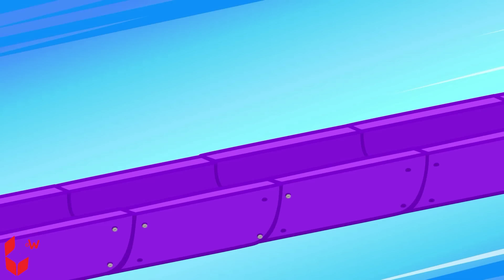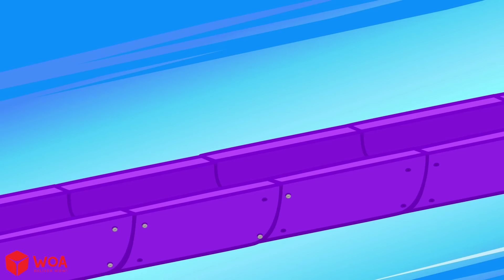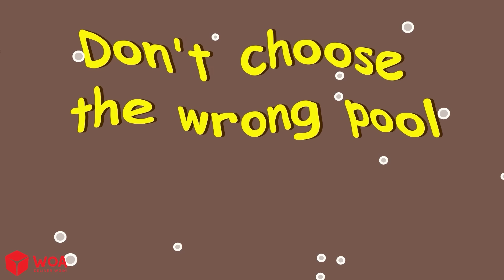Wolfoo Geschichte 🐺 Du kannst nicht im Pool spielen | Sicherheitsregeln im Pool ⛱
❤️Wir freuen uns immer auf Feedback von Eltern, um unsere Inhalte vollständiger und für das Publikum zugänglicher zu machen.

ANERKENNUNG
Produzent - Ly Tran
Regisseur - Ninh Bui
Drehbuchautor - Bich Nguyen, Phuong Ta, Hoang Anh
Künstler - Hoa Nguyen, Tan Pham, Khue Hoang
Komponist - Charles Le, Linh Nguyen
Administrator: Chau Tran